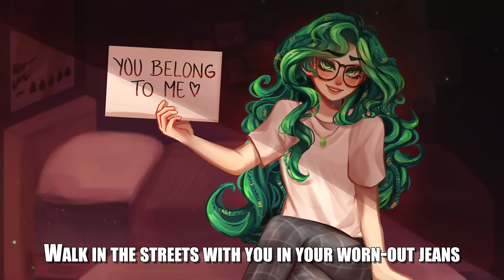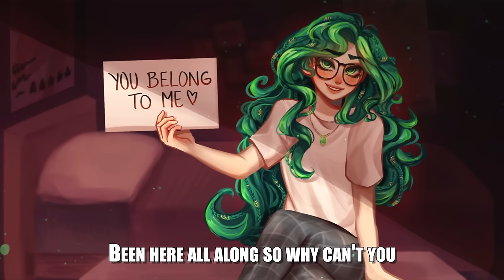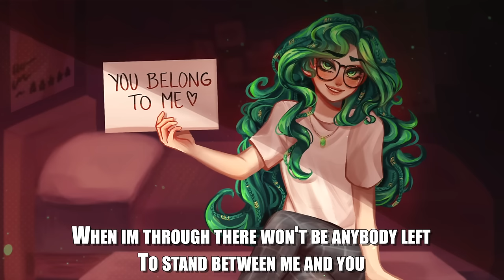YOU BELONG WITH ME (but it’s a MINOR KEY VERSION) | Taylor Swift | Lydia the Bard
Turn an iconic, wholesome, beloved song into something dark and creepy? Seems on brand

Hope you enjoy this cover/rewrite of You Belong With Me by Taylor Swift! I was planning out content a few months ago and had just planned on doing a cover of this song because it’s a BOP but if you just read the lyrics without the cute lil melody it’s actually super creepy. In the best way, and so I messaged our resident composer for the channel the GLORIOUS Ben Tomalin, and this creation was made.

It’s giving Yandere, it’s giving love me forever or else, it’s giving if you ever leave me I’ll destroy everything you love and drag you down the aisle and I love it.

See ya next weeeeek ❤️

Byeeeeeeee

My covers are all available on streaming services! Find Spotify/Apple Music link here to listen to all my other songs

You can find my music on other platforms too, just type in my name :)

✨CREDITS✨

Vocals - Meeeee

Animation - kaisa_animation

Karaoke tracks, early access, mentions in videos, sneak peaks of work in progress and more!

✨SOCIALS✨

I must hype up the Discord server, its the MOST wholesome place to be, follow the above link to join! Also you can ask me questions :)

If you’d like to use this song in an animatic or art project go for it please do just credit and tag me! Please do not simply repost this video on YouTube, TikTok or any other social media.

Mix&Match
Alex Hackman
Sprout
Emma Bridgeforth
Deanna
Megan Gruginski
HaseoThePKK
Taj Lee
Slayer
Geri
Chris Morse
Eleanor Abercromby
Kiera Carroll
Erenya
Raven Mcbain
Charlie N Perreault
Frederique
Kore
Similar Sound
Jor-el Bell
Jeremy
Edme ‘De Strange
King Phaedra
Puff
David Delgado
Yomi sings
Reinne Mausse
Anne Liebisch
SirJazzyDuo
Benjamin Welke
Elle Sacredhyacinth
Spencer Murphy
Ivan
Soda Khan
Cassy Blasier